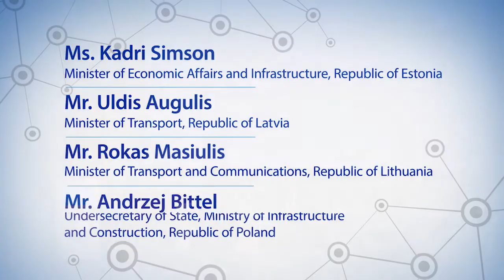Ministerial Panel Discussion | RBGF 2017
With Catherine Trautmann, The European Coordinator, the North Sea-Baltic TEN-T Corridor, as a moderator, Ms. Kadri Simson, Minister of Economic Affairs and Infrastructure, Estonia, Mr. Uldis Augulis, Minister of Transport, Latvia, Mr. Rokas Maisiulis, Minister of Transport and  Communications, Lithuania, and Mr. Andrzej Mittel, Undersecretary of State of Ministry of Infrastructure and Construction, Poland, engaged in a discussion regarding European connectivity that provided many valuable comments and musings. Watch the video to find out more!

On April 24–25, 2017, the “Rail Baltica Global Forum: Building a New Economic Corridor“ was held, gathering more than 500 participants from 18 countries within Europe and beyond. The event, organized by RB Rail AS, was devoted to the development of the project, and the cost-benefit analysis was presented for the first time to the wider public, concluding that the project is economically viable. The global forum also presented an opportunity for potential suppliers to learn about the established procurement procedures and the upcoming tenders in 2017.